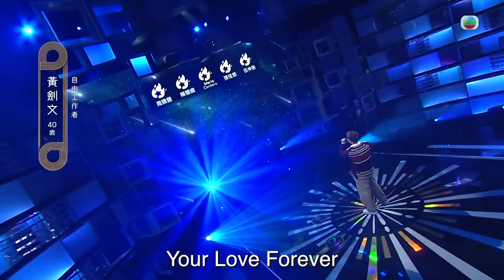中年好聲音2 ｜黃劍文40歲 燃燒不滅歌者魂｜黃劍文 演唱《 閉目入神 》40歲｜Maria Cordero｜陳慧嫻｜musicsinging｜歌唱比賽｜音樂節目｜TVB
【 中年好聲音2 】第2集 黃劍文 演唱《 閉目入神 》40歲 老練唱功
🔗【 中年好聲音2 】最新節目 賽果及參賽者資訊 專頁

第二集嘅呢位參賽者係現時40歲嘅 黃劍文，今次演唱鄭中基原唱嘅《 閉目入神 》，佢自23歲起就開始參加歌唱比賽，評判們對佢嘅老練唱功讚不絕口！一齊聽聽佢嘅演唱！

不論你係咩年紀，只要想追夢，永遠都唔會遲！由車婉婉主持，Maria Cordero( 肥媽 )、陳慧嫻、伍仲衡、張佳添、周國豐等組成評審團嘅重磅綜藝歌唱真人騷《 中年好聲音2 》載譽啟動！經過多輪海選，由大會嚴選出嘅100位參賽者登上舞台，爭奪60個晉級席位！

中年好聲音2 丨星期日 晚上 9:00 PM丨翡翠台丨TVB

何濟公止痛退熱散呈獻：【 中年好聲音2 】精華傳送門